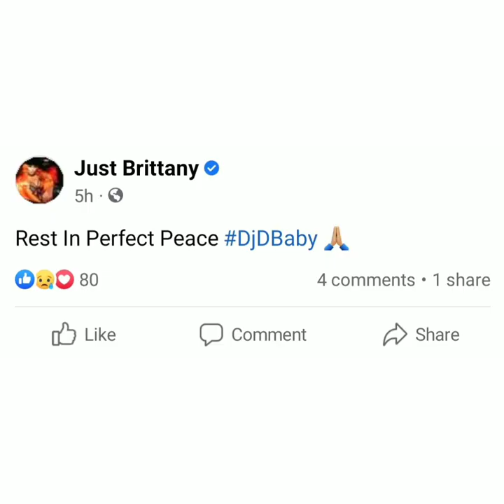R.i.p DJ Dbaby popular Houston DJ she took a hard fall 12 story's up from balcony